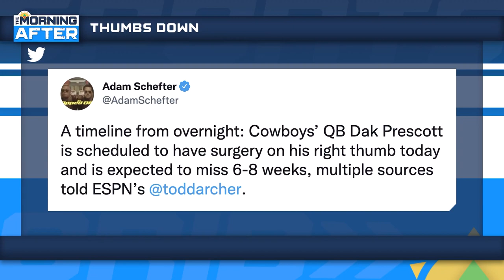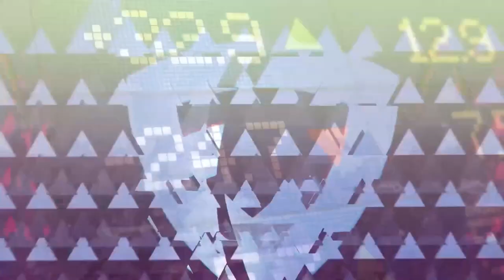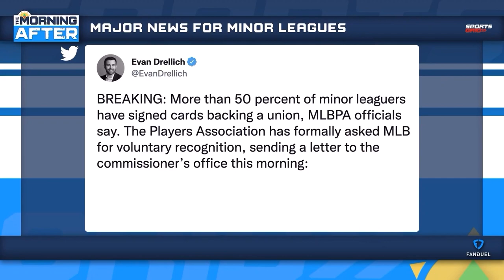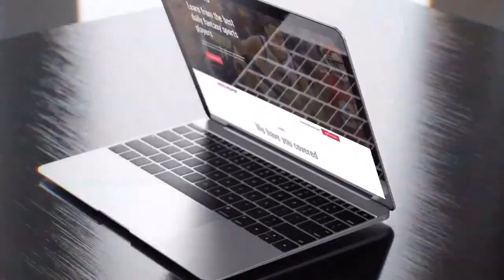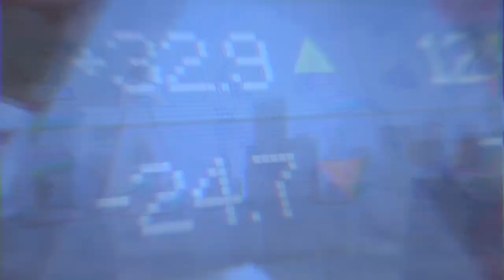NFL Injury Updates, Monday Night Football Prop Perspective | The Morning After Hour 2, 9/12/22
Ben is joined by special guests Dr. David Chao and Tom Vecchio as they help him break down the injuries from Week 1 in the NFL plus some props for Monday Night Football between the Denver Broncos and Seattle Seahawks. Ben also takes some time to break down the matchup itself to close out the hour.